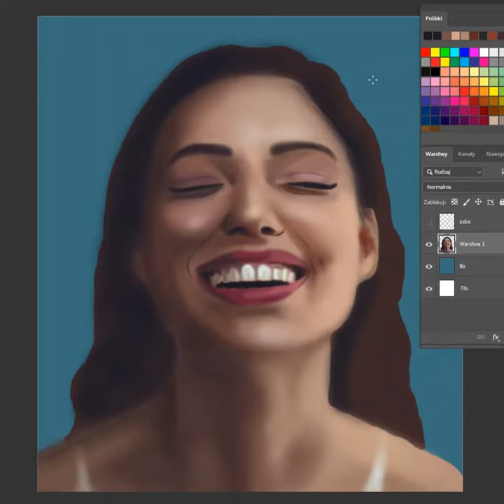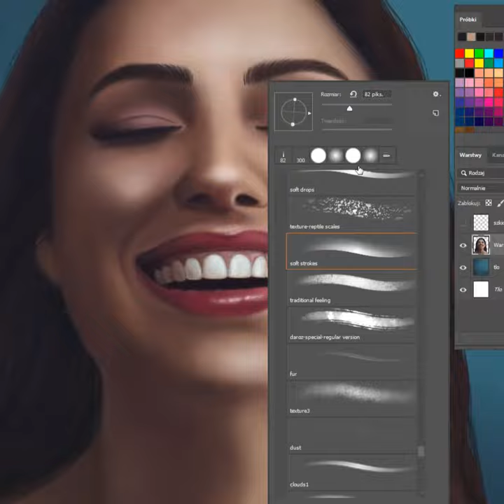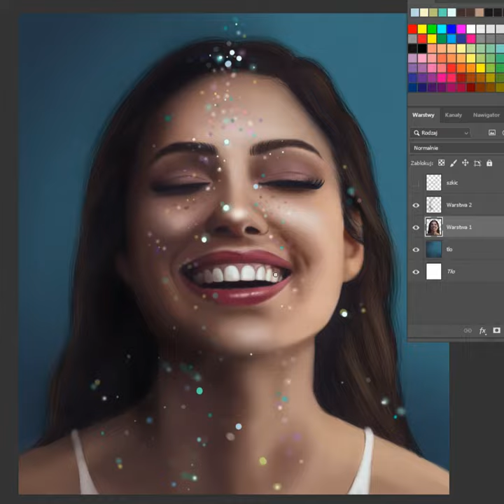Digital Painting Process. Portrait.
Film przedstawia proces malowania portretu rozpoczynając od szkicu po efekty końcowe. Metoda malowania: digital painting.

The film shows the process of painting a portrait, starting from the sketch to the final effects.Painting method: digital painting.

Referencje: @b.woelf